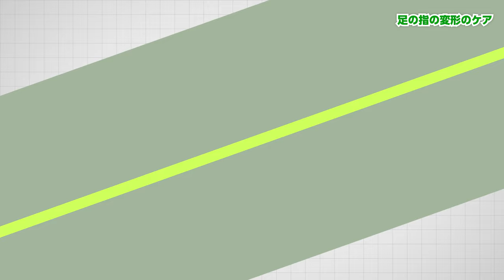【放っておかない!】「足の指の変形のケア」を臨床30年の理学療法士が解説!（扁平足・クロウトゥ）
🏢園部・土屋の治療を受けたい方はこちら🏢
【コンディション・ラボ(インソールと体のコンディショニング専門院)】

このチャンネルでは治療１年待ちのセラピスト園部俊晴と、弟子の土屋元明が毎週様々な身体の痛みに対する改善方法をわかりやすく解説しています。

に続き、足の指のトラブルについて解説します！

私は30年の臨床経験で老若男女、様々な足を診てきました。その中で、皆さんに「まずやってほしい！」足の指のケアについて解説します！
ぜひ、最後まで楽しんで御覧ください！

【動画の目次】
00:00 「足の指の変形のケア」
00:13  概要
02:04 ケアその①　指腹エクササイズ
04:23 ケアその②　拳上げ
05:32 ケアその③　立って拳上げ
07:41 まとめ

📚園部俊晴執筆のオススメ書籍📚

『園部式“首の痛み”改善メソッド（運動と医学の出版社）』

『園部式“足底筋膜炎”改善メソッド(彩図社)』

『園部式“歩行”改善メソッド（運動と医学の出版社）』

【園部式“ひざ痛”改善メソッド(彩図社)】

【園部式“脊柱管狭窄症”改善メソッド(彩図社)】
ーーーーーーー
👨出演者👨
理学療法士。コンディション・ラボ（インソールとからだコンディショニング専門院）所長。足・膝・股関節など、整形外科領域の下肢障害を専門としている。伝説の治療家、入谷誠の一番弟子。一般からプロスポーツ選手まで幅広く支持され、、多くの一流アスリートや著名人などの療術も多く手掛ける。身体の運動連鎖や歩行に関する研究および文献多数。著書多数。新聞、雑誌、テレビなどのメディアにも多く取り上げられる。また、運動連鎖を応用した概念は、専門家からの評価も高く全国各地で講演活動を行う。

▶主な書籍📚
〈一般の方向け〉
📗「園部式“脊柱管狭窄症”改善 メソッド(彩図社)」
📗「つらいひざ痛が1分でよくなる! ひざ下リリース (わかさ出版)」
📗「お尻の痛み・しびれ 1分でよくなる 最新最強 自力克服大全(わかさ出版）」
📗「リハビリの先生が教える！健康寿命を10年延ばすからだのつくり方(運動と医学の出版社)」
など著書多数

〈専門家向け〉
📗「園部俊晴の臨床-膝関節-」運動と医学の出版社2021．
📗「入谷誠の理学療法」運動と医学の出版社2020．
📗「スポーツ外傷･障害の術後のリハビリテーション改訂版」運動と医学の出版社2022．
📗「腰痛の原因と治療」運動と医学の出版社2019．など著書多数

■出身
神奈川県横浜市

■所属等
・コンディション・ラボ（インソールとからだコンディショニング専門院）所長
・運動と医学の出版社 代表取締役社長

■経歴
平成3年
・関東労災病院リハビリテーション科勤務
・伝説の理学療法士、入谷誠の師事のもと入谷式インソール（足底板）を学ぶ

平成29年
・26年間勤務した関東労災病院を退職

平成29年
・コンディション・ラボ（インソールとからだコンディショニング専門院）を開業する。
・同時に㈱運動と医学の出版社 代表取締役 社長に就任。

🏥📹専門家向けのYou Tubeチャンネルもあります！

■フラミンゴの介護予防チャンネル（作業療法士が教える運動チャンネル）

【順天堂大学】リハビリのプロが監修！自宅で出来る運動プログラム（ストレッチ・エクササイズ動画）

【医師監修】7秒スクワットで、ゆる筋トレ！雑誌「ハルメク」 2020年12月号掲載